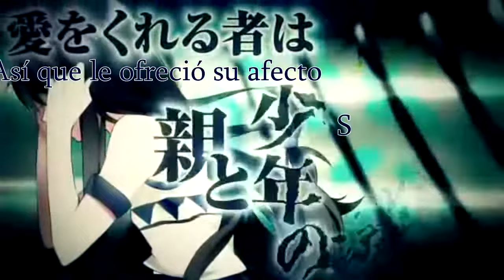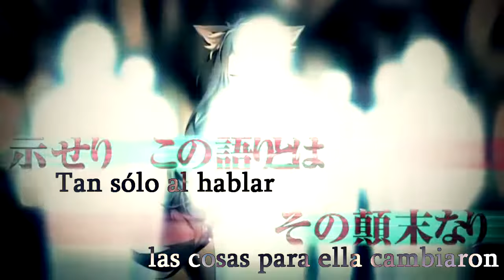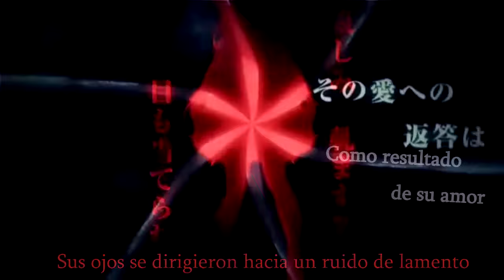【IA】Kiseki no Requiem【Sub Español】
Titulo:Requiem del Milagro/Kiseki no Requiem/奇跡ノ鎮魂歌
Vocal: IA
Compositor：Wataame　　@SliceCheese1 ‹mylist/27498331›
Imagen:Itinose Yukino @itinose_yukino ‹pixivID/1661253›
Animacion:　Pokage　　　@4daime_pokage　‹mylist/30020870›
Mastering：　Waka　　@lunagyokuto　‹mylist/20767498 ›

Otra colaboracion con Darien de VFsubs!

Agradezco al propio Wataame por dejarme subtitular sus videos